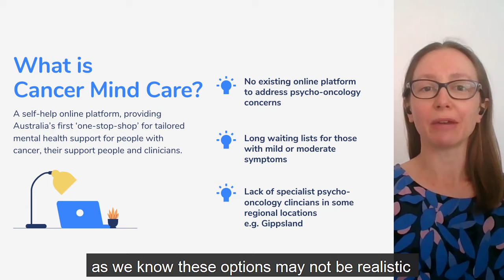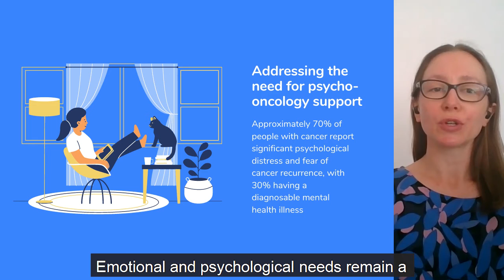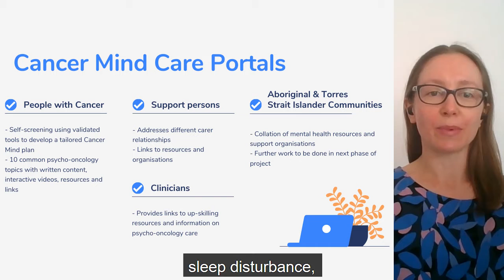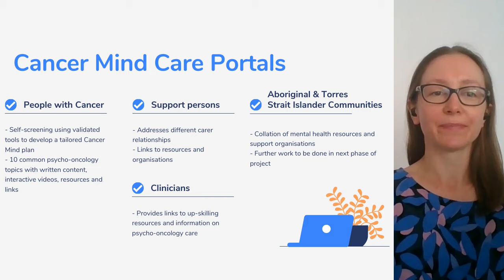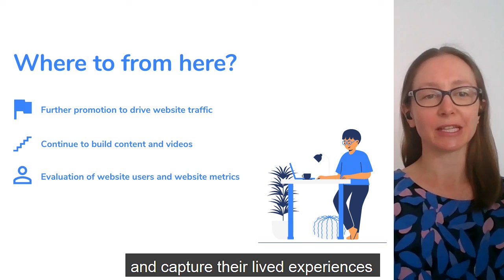Cancer Mindcare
Tara Gannon, the Project Lead for this project shared with us her project, Cancer Mind Care (CMC).

It is a self-help online platform, providing Australia’s first ‘one-stop-shop’ for tailored mental health support for people with cancer, their support people and clinicians.